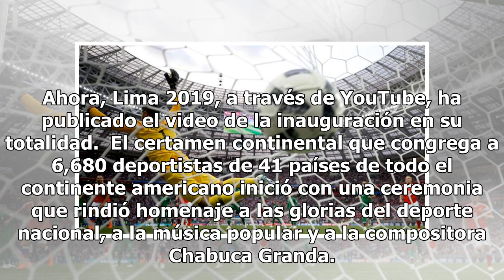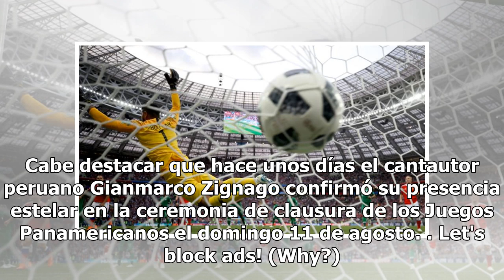Revive la espectacular inauguración de los Juegos Panamericanos 2019